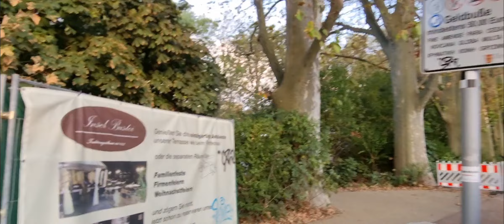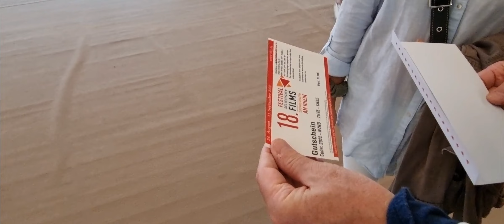Deutsche Film Festival Park Insel Ludwigshafen Am Rhein Germany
German Film Festival 2022 Ludwigshafen